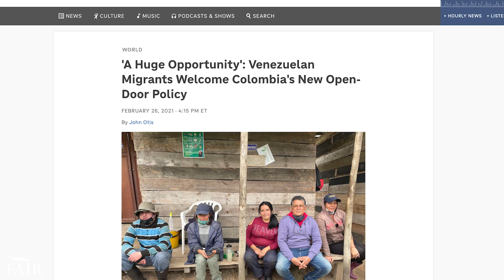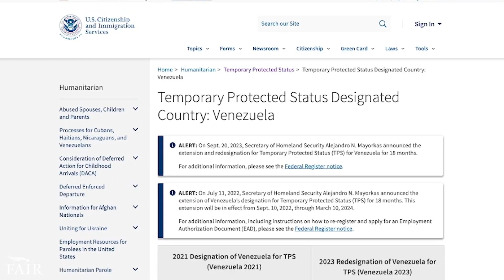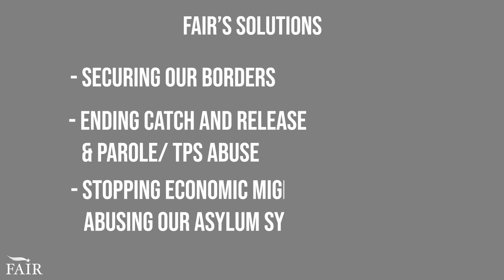Unveiling The Rise of Venezuelan Illegal Immigration to the US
To read FAIR's full Country Brief on Venezuela which examines the direct links between Biden administration policies and the astounding 7,300 percent spike in illegal immigration from the authoritarian nation,

Join us in stopping illegal immigration and advocating for stronger enforcement!